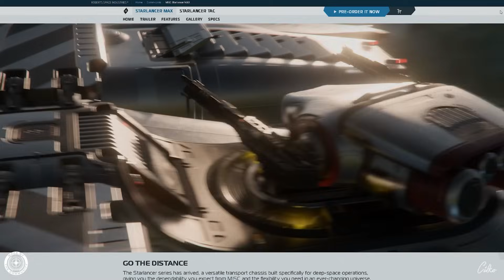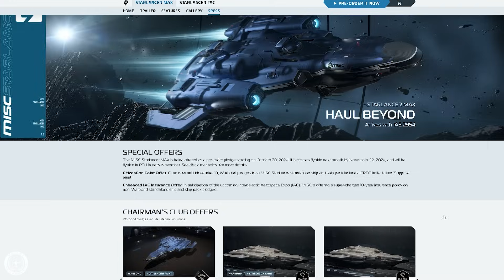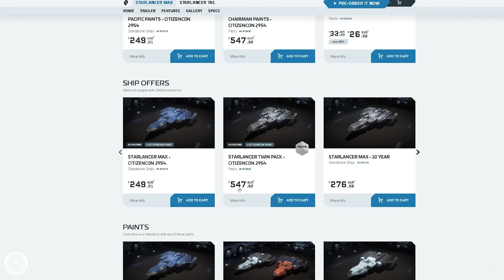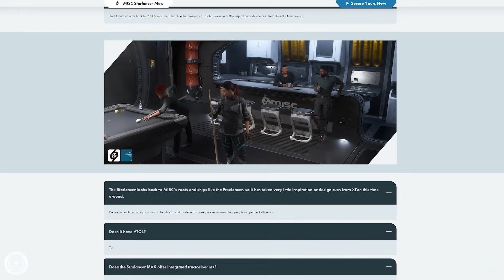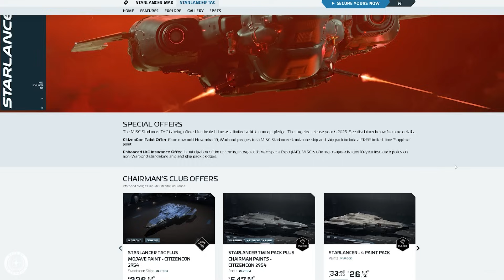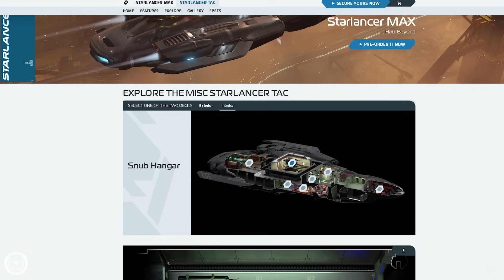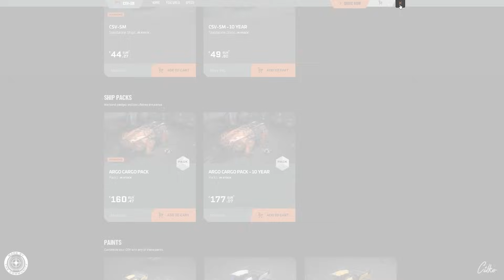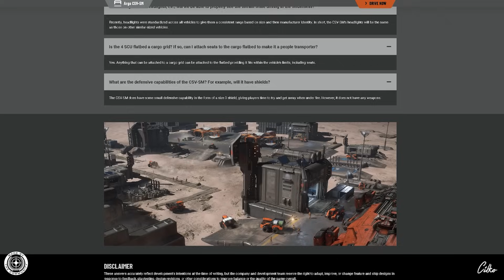STAR CITIZEN #353 | VERSE NEWS | MISC Starlancer, Argo CSV-SM & mehr | Deutsch/German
[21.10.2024] Themen in der heutigen Episode:

00:00 Intro

04:07 MISC Starlancer MAX

18:55 MISC Starlancer MAX | Q&A

25:06 MISC Starlancer TAC

33:02 Argo CSV-SM

41:53 Argo CSV-SM Q&A

Viele Spaß...

...oder gleich diesen Link benutzen, um dir einen kostenlosen "Star Citizen Account" zu erstellen

STAR CITIZEN...

Über das anklicken der folgenden Links unterstützt ihr mich beim Kauf der dort hinterlegten Artikel. Als Amazon-Partner verdiene ich an qualifizierten Verkäufen.